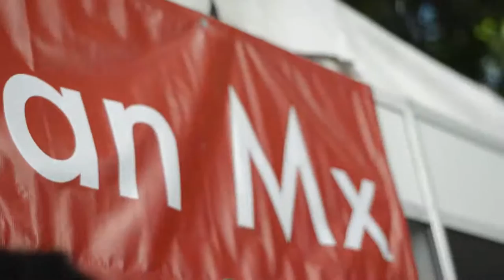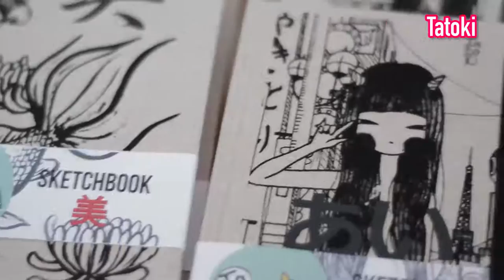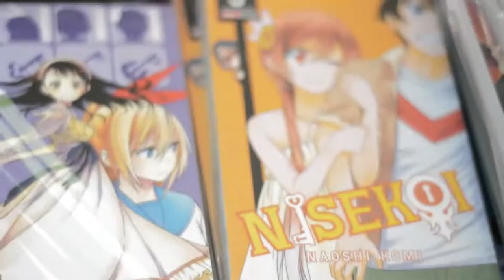"Nihon Matsuri" Festival Japón 2016 en la CDMX | Asia~Stage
Algunas de las cosas que vimos durante la primer edición de este festival te las presentamos en esta video reseña: stands de ilustradores, venta de artículos japoneses, manga, anime y varios espectáculos artísticos fue lo que le dio vida a este evento.

Si quieres conocer más detalles del evento, te dejamos nuestra reseña con galería de imágenes

"Acoustic Meditation 2" by Audionautix